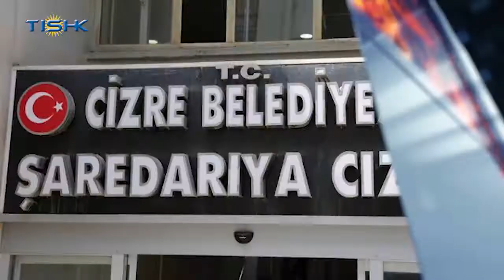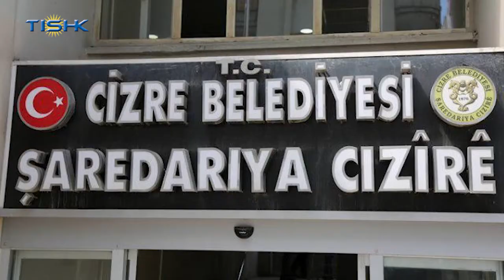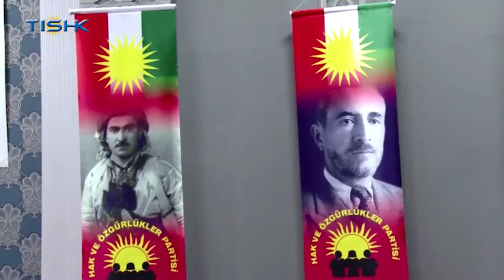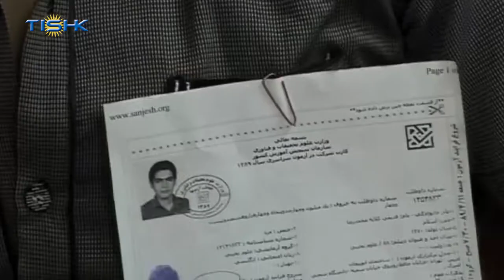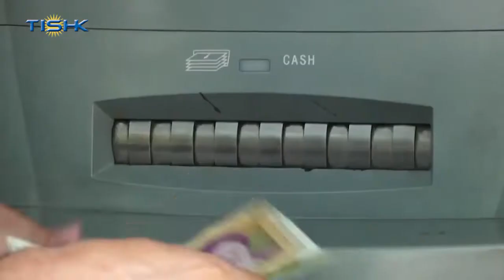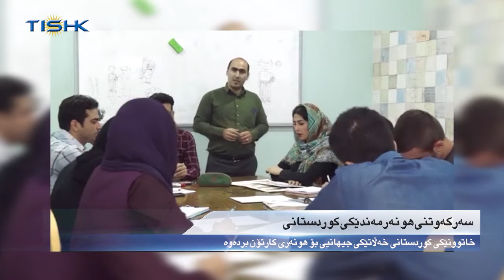هەواڵەکانی ناوەندی هەواڵی تیشک، سێشەممه ٧ی خەزەڵوەری ١٣٩٨